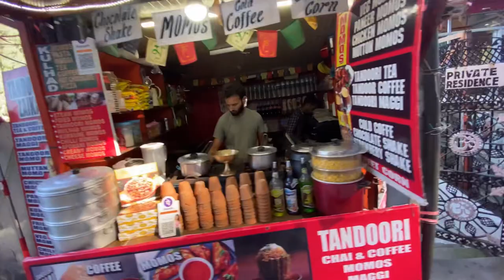C.S.T. Dalhousie vlog Especially Dedicated to all the ex-students of#dalhousie